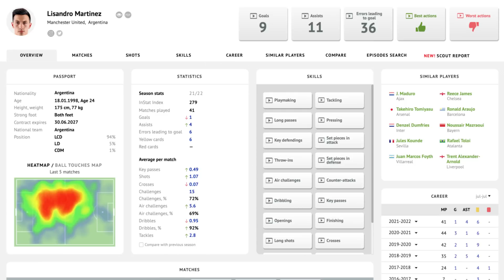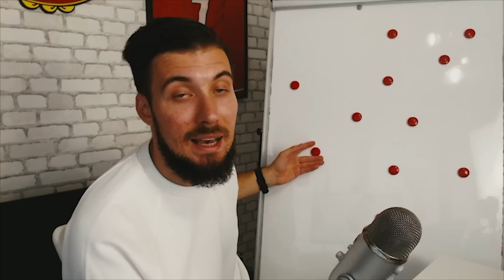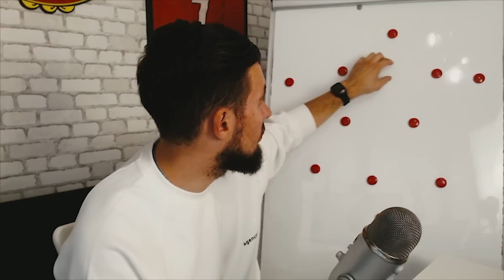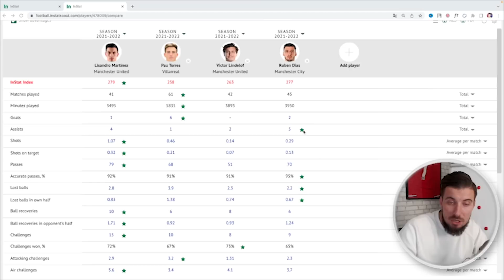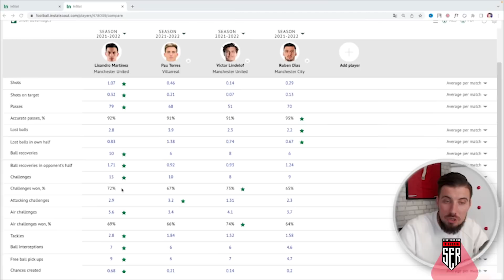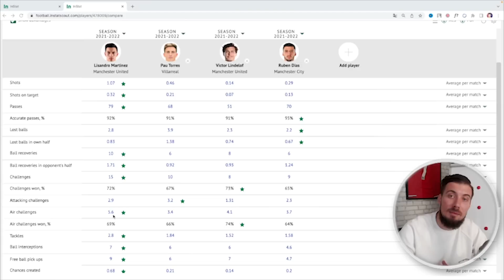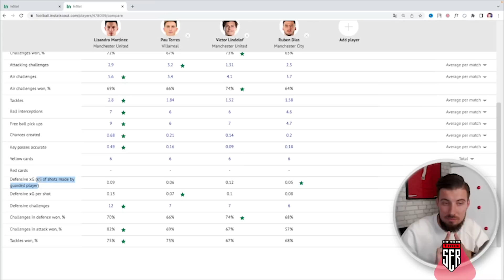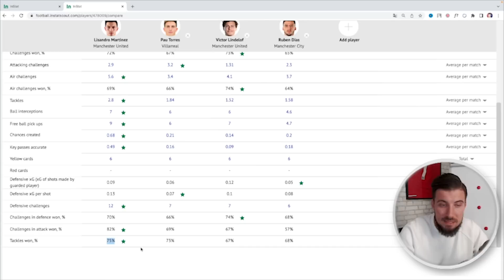Мартинес в Манчестер Юнайтед | Разводящий ЦЗ в систему Тен Хага.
Таймкоды:
0:38 - детали трансфера и профиль игрока
3:17 - минусы Мартинеса
4:14 - плюсы игры аргентинца
6:50 - роль Мартинеса в розыгрыше мяча в Аяксе
8:05 - возможные роли и схемы Манчестер Юнайтед с Мартинесом
11:56 - статистика и сравнение Мартинеса, Пау Торреса, Линделефа и Рубена Диаша
19:48 - выводы

Манчестер Юнайтед согласовал трансфер Лисандро Мартинеса из Аякса за 50 млн евро. Разбираем плюсы и минусы аргентинца, его манеру игры и как он впишется в схемы и планы Тен Хага.